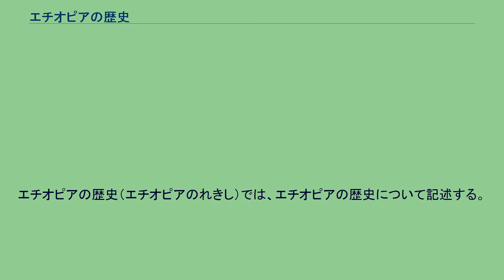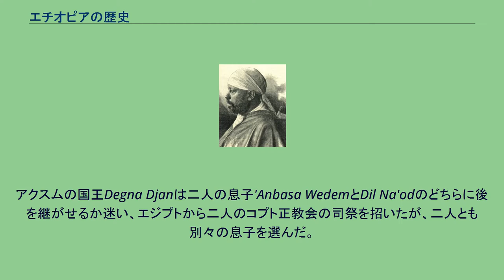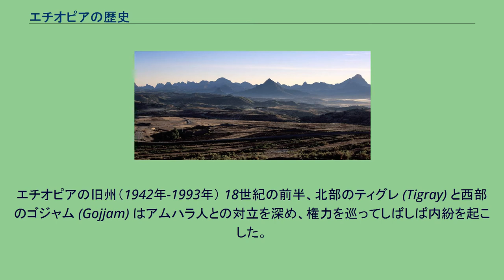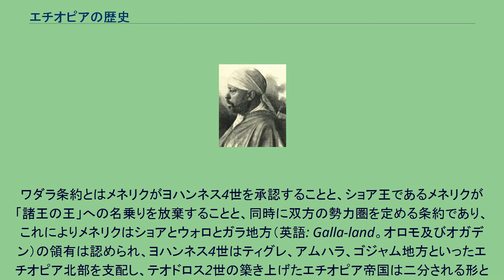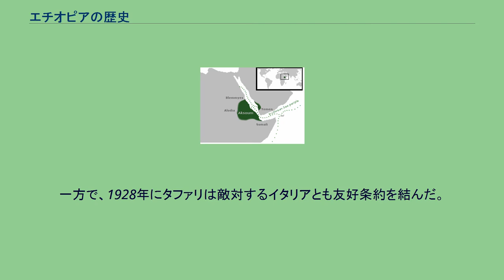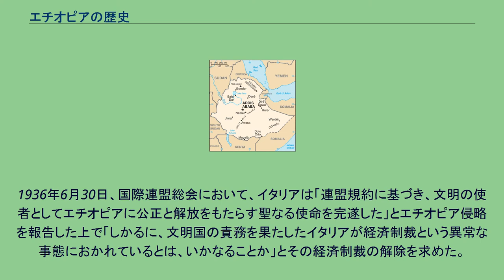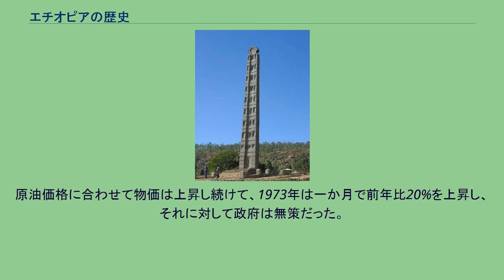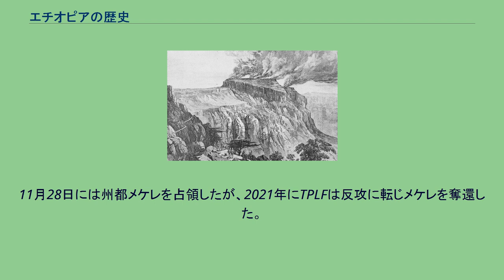エチオピアの歴史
エチオピアの歴史（エチオピアのれきし）では、エチオピアの歴史について記述する。
諸侯の力が強いエチオピア帝国・ソロモン朝において、支配者はソロモン王の系譜がもたらす権威をもちいて統治してきた。
これには国民の約半数が東方教会系のエチオピア正教会を信仰しているためであった。
一方でキリスト教を信仰していないティグレ人やソマリ人はエチオピア正教会を信仰するアムハラ人に支配される構造を持っていた。
しかしながらエチオピアは地域ごとに民族構成が異なり、その自治権も強かったために、諸侯に対する皇帝の影響力は限定的なものであり、各民族はその土地の諸侯の下で緩やかな間接支配を受けていた。
戦乱期には各地方ごとに有力者が名乗りをあげ、それぞれが皇帝を推して争いが生じた。
また、アフリカ分割によっても主権のある独立国として存在し続けたことがエチオピアの特色としてあげられる。
これはしたたかな外交と近代化された軍備によって成し遂げられたものであり、パン・アフリカ主義においては「アフリカの星」と称揚された。
紀元前10世紀頃、元々この地域にはアフロ・アジア語族の別の語派であるクシ語派の住民が存在していたが、イエメンにあるサバ王国からセム系の人々が多く移り住んで、彼らはエチオピア北部のイエハ (Yeha) の一帯を中心に繁栄した。
だが、その支配範囲はエチオピア北部の狭い範囲に限定され、エチオピア高原全体は部族ごとに分かれて統治されていた。
部族は70以上が確認されており、大別すればアムハラ語を中心とするセム語派と、オロモ語やソマリ語を中心するクシ語派に分かれるが、実際にはさらに言語ごとに細分化していた その中ではアムハラ人、次いでオロモ人が有力な部族とされていた。
エチオピアという呼び名を最初に使ったのは紀元前5世紀頃のギリシア人たちであり、歴史家のヘロドトスは『ヒストリア』においてエチオピア地方の人々をイティオプス (AETHIOPS) と記録した。
これは「日に焼けた人々」を意味するギリシア語であり、旧約聖書においても同様の記述が残されている。
これが現在のエチオピアの語源であるが、その国名が使用されるようになったのは1900年代になってからのことだった。
この地域は有力な部族と周辺部族が混在する地域でしかなく、現在のエチオピアという国家としての概念は存在していなかった。
ゴンダルを中心としたアムハラ系がかろうじて最大勢力であったが、支配地域は現在のエチオピア北部の一部でしかない。
そのため、エチオピアという領土を含んだ国家の概念が生み出されるまでには、1889年にエチオピア帝国の皇帝に即位したメネリク2世による最大版図の確立を待たねばならなかった。
一方、彼ら自身は国名を名乗らなかったが、外部からはこの地域に名称をつけた民族が存在する。
アラビア半島に住むアラビア人たちは、エチオピア地方のことをハベシュと呼んでいた。
これは、スーダンから西方の人々を「黒い人々」「純血のハム系」を意味するスーダンと呼んだことと対比した言葉で、ハベシュはセム語化したハム族、つまり「混血」を意味する言葉だった。
それは当初、アラビア人のみによる呼称だったが、マルコ・ポーロが『東方見聞録』においてこの言葉をアバッシュ (Abash) として取り上げると一般化し、ヨーロッパで伝播する過程でさらにアビシニアという言葉に転じた。
その言葉はヨーロッパ人から見てエチオピアを示す言葉として広く浸透し、19世紀までエチオピアに向けた諸外国の書簡の宛名はアビシニアとなっていた。
だが、この広く浸透したアビシニアという言葉を、エチオピア地方の人々、特にアムハラ人は忌み嫌っていた。
アビシニアとは混血以上に差別的な「あいの仔」という意味を持つ蔑称でもあった。
また、「セム化したハム族」という意味の言葉が国名となることは、セム語系のアムハラ人が支配者層となっていたエチオピアの国情にもそぐわないものだった。
折りしもメネリク2世の国内統一事業がほぼ完成しつつあったため、アムハラ人たちは至急それに変わる名称を用意しなければならなかった。
そこでアムハラ族を中心とした支配者層は、ギリシアの記録に残るイティオプスから転じたエチオピアという名称を国名として名乗った。
エチオピアという言葉の意味は、前述の日に焼けた人々という意味とともに、ハム族の息子という意味を持つ。
しかしこれらの努力にもかかわらず、アビシニアという呼称は1940年代までヨーロッパ諸国の間で残ることになる。
アクスム帝...